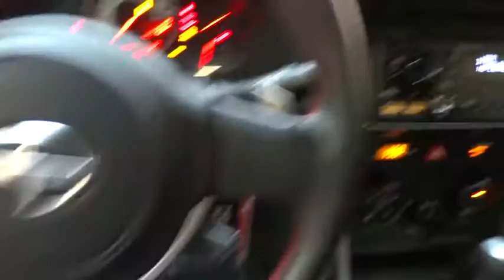2013 Scion FR-S New York, Staten Island, Jersey City, Bay Ridge, Woodbridge, NY 111371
2013 Scion FR-S

Island Toyota
1591 Hylan Blvd

Welcome to the All-New Island Toyota, proudly serving the Great Community of Staten Island and the surrounding areas. Island Auto Group is a multi franchise sales and service organization that is dedicated to creating lifelong customers. We recognize that to achieve this, we must provide exceptional automotive value for our customers, and the very best workplace experience for our team members. We are committed, through support and service, to actively improve the greater community and will continually work to earn the respect and trust of our customers, employees, and their families.
MPG Automatic City: 25, MPG Automatic Highway: 34, Engine Description: 2.0L DOHC 16-Valve HO 4-Cyl Engine, Fuel Type: Gas, Fuel Induction: Port/Direct Injection, Valves Per Cylinder: 4, Aspiration: Normal, Differential Limited Slip: Mechanical, Driven Wheels: Rear-Wheel, Transmission: Automatic, Wheels Rims: Machined Aluminum, Wheels Spare Rim Type: Steel, Drive Train Type: Rear Wheel Drive, Independent Suspension: Four-Wheel, Stabilizer Bar: Front And Rear, Clock, External Temp, Low Fuel Level, Tachometer, Trip Computer, Front Wipers: Variable Intermittent, Privacy Glass: Light, Rear Defogger, Antenna Type: Integrated Roof, Audio System: AM/FM/HD, Premium Brand: Pioneer, Speakers: 8, Drivers Height: Manual, Seating Capacity: 4, Front Seat Type: Sport, Upholstery: Cloth, Folding: Fold Forward Seatback, Center Console: Full With Storage, Cruise Control, Cupholders: Front, Door Pockets: Driver And Passenger, Power Outlets: 2, Remote Trunk Release: Power, Seatback Storage, Steering Adjustment: Tilt And Telescopic, Steering Power: Electric Power Steering, Power Mirrors: Power Remote, Power Door Locks, Windows: Power Windows, Air Conditioning: Manual, Air Filtration: Interior Air Filtration, Trunk Lights: Cargo Area Light, Center Console Trim: Metal-Look, Dash Trim: Simulated Carbon Fibre, Door Trim: Metal-Look, Mats: Carpet Front And Rear, Reading Lights: Front, Shift Knob: Leather/Aluminum, Steering Wheel Trim: Leather/Metal-Look, Vanity Mirrors: Dual Vanity Mirrors, Bumpers: Body-Colored, Door Reinforcement: Side-Impact Door Beam, Turning Circle: 35.4, ABS: 4-Wheel, Head Airbags: Curtain 1St And 2Nd Row, Brake Assist: Braking Assist, Daytime Running Light, Engine Immobilizer, Headlights Auto Delay: Auto Delay Off, Headlights Dusksensor: Dusk Sensing, Front Headrests: Manual Adjustable, Rear Headrests: 2, Safety Stability Control, Driver and Passenger Airbag, Side Airbag, Stability Control, Door Reinforcement: Side-Impact Door Beam, Rear Door Type: Trunk